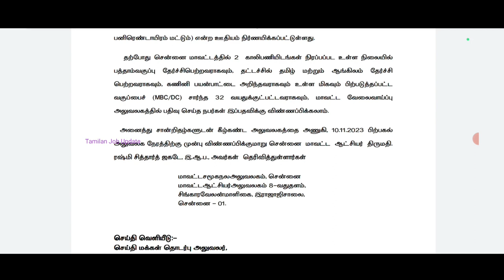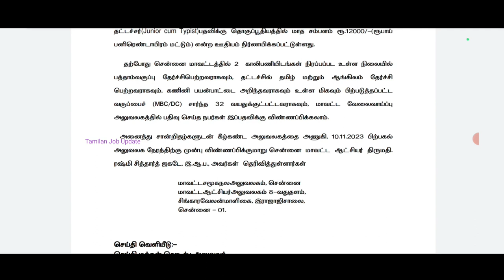🔥தேர்வு இல்லாமல் Group 4 வேலை//10th Pass//சம்பளம்-19500+//Freshers Ok//Government Job//TAMIL..